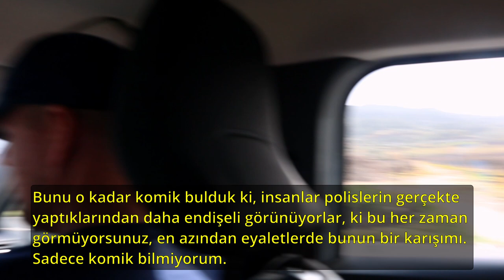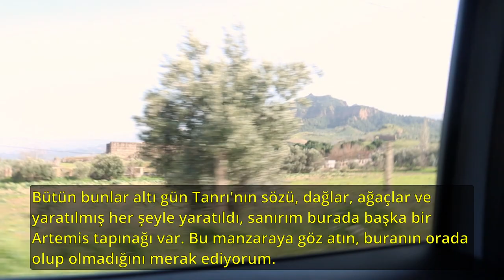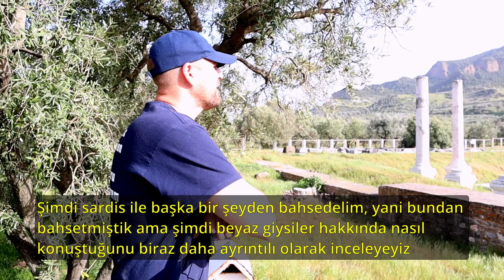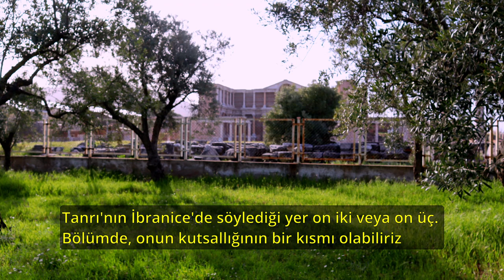The church of Sardis in Salihli, Turkiye with Turkish Subtitles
In this video my two friends and I travel to the ancient church of Sardis in Salihli, Turkey in the Manisa province and explain the importance of this place and exactly what was going on with this group of Christians that Jesus Christ himself wrote a letter to in the book of Revelation chapter 3.  He didn't have many good things to say to this church at all besides mentioning that there were a few Christians there that were obeying God and living holy and were going to make it to heaven because they had not defiled themselves and disqualified themselves from heaven.  However, the majority of the believers at this church that was here during the first century were living in some kind of sin although it doesn't mention exactly what sins they were committing but Jesus said very clearly that because of their sin against God they would have their names erased from the book of life and go to hell if they did not repent.  It is no different today and neither is it different for any Christian in any time in history because any Christian who doesn't live holy and overcome sin won't make heaven.  This is actually a theme throughout the book of Revelation which is why another word for Christian which is Saint is used in this book of the bible more than in any other in the New Testament because the word Saint means holy one.  So contrary to popular belief real Christians are not sinners but they live holy.

00:00 Revelation 3:1-6 Jesus' letter to Sardis
00:51 Driving to the ruins of Sardis in Turkey
06:05 Teaching about Jesus' letter to Sardis and explaining the necessity of holiness
17:38 modesty
20:10 Jesus' parable in Matthew 22 about the wedding garment
23:10 Don't be ashamed of the gospel
27:40 Leonard Ravenhill preaches holiness straight out of the Bible
Revelation 3:1-6
And unto the angel of the church in Sardis write; These things saith he that hath the seven Spirits of God, and the seven stars; I know thy works, that thou hast a name that thou livest, and art dead. 2 Be watchful, and strengthen the things which remain, that are ready to die: for I have not found thy works perfect before God. 3 Remember therefore how thou hast received and heard, and hold fast, and repent. If therefore thou shalt not watch, I will come on thee as a thief, and thou shalt not know what hour I will come upon thee. 4 Thou hast a few names even in Sardis which have not defiled their garments; and they shall walk with me in white: for they are worthy. 5 He that overcometh, the same shall be clothed in white raiment; and I will not blot out his name out of the book of life, but I will confess his name before my Father, and before his angels. 6 He that hath an ear, let him hear what the Spirit saith unto the churches.